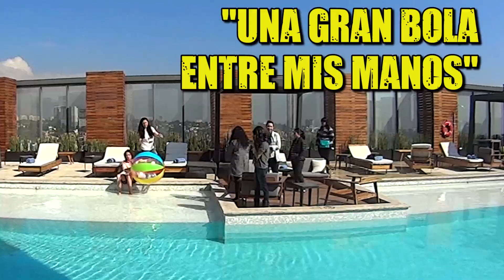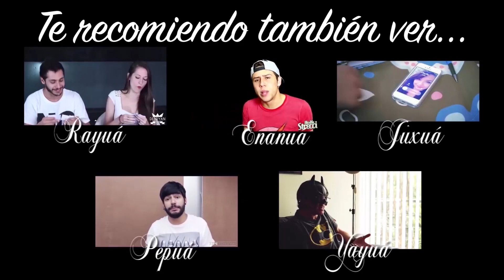Modelos de Revista por un Día | Provinciano en la Ciudad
- Vine @LuisitoComunica